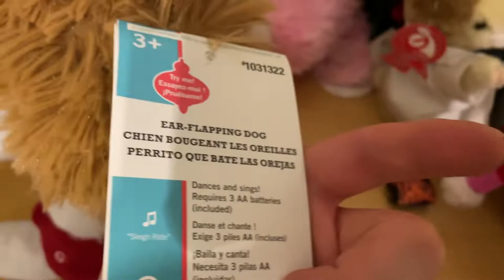Gemmy Ear wigglers Christmas dog 2018 Version￼￼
There’s also a 2014 one that plays bang bang but mine Play sleigh ride￼ Rare right￼